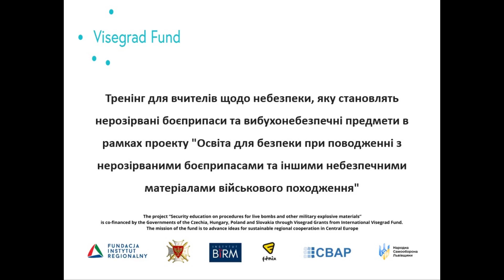Навчання в рамках проекту під назвою «Навчання з питань безпеки при поводженні з боєприпасами... 2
Навчання, проведене в рамках проекту під назвою «Навчання з питань безпеки при поводженні з боєприпасами, що не вибухнули, або іншими небезпечними матеріалами військового походження» за Міжнародним Вишеградським фондом